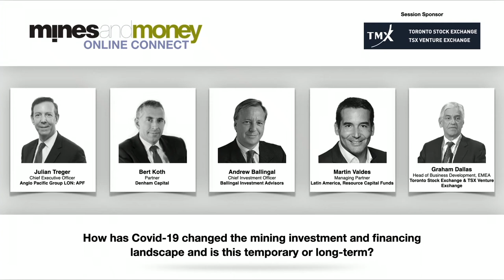How has Covid-19 changed the mining investment and financing landscape?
The Toronto Stock Exchange & TSX Venture Exchange at Mines and Money Online Connect.

Featuring Julian Treger, Chief Executive Officer, Anglo Pacific Group, Bert Koth, Partner, Denham Capital, Andrew Ballingal, Chief Investment Officer, Ballingal Investment Advisors, Martin Valdes, Managing Partner, Latin America, Resource Capital Funds

This video was featured as part of Mines and Money Online Connect.